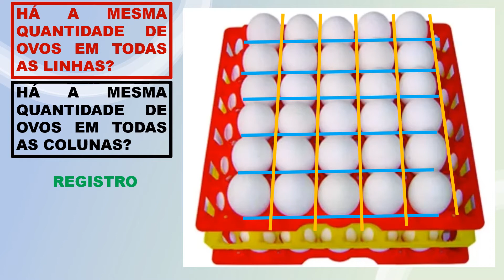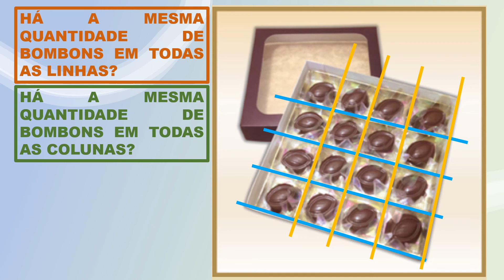Multiplicação: Configuração Retangular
Configuração Retangular como um dos significados associados à Multiplicação.